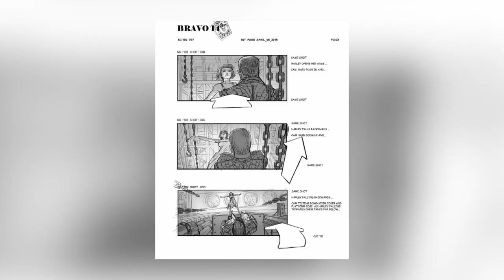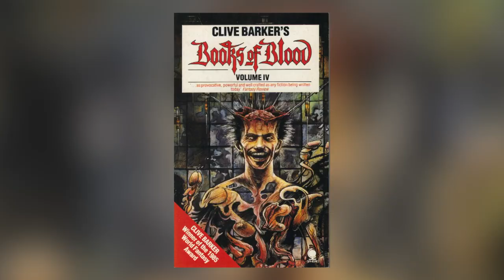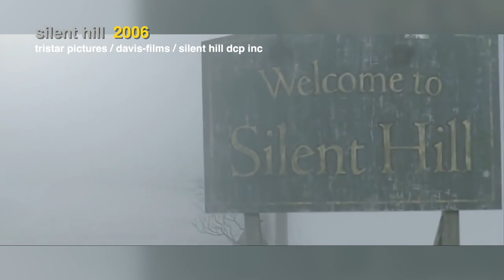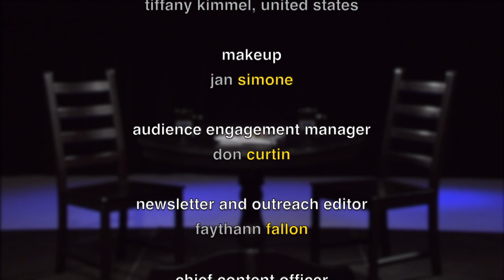Martin Mercer Interview (Loki, Aquaman, Rise of the Planet of the Apes)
Steven Feinberg, Executive Director of the Rhode Island Film and TV Office, sits down with Storyboard and Concept Artist, Martin Mercer who is known for his work on such films as Aquaman, Rise of the Planet of the Apes, and television series Star Trek: Discovery and Loki.